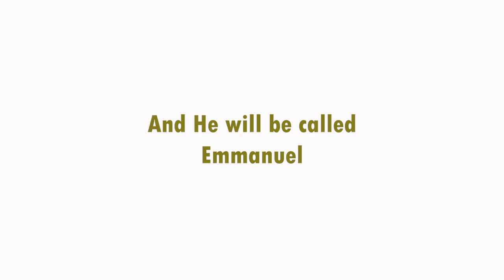'Story by the Fire' - St. Andrew's Crib Service 2020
St. Andrew's Crib Service 2020 has gone back to basics by retelling that old, old story as we gather by the fire.

The story comes from 'The Jesus Storybook Bible' written by Sally Lloyd-Jones and the images are from the St. Andrew's Advent Window Trail 2020

Thanks go to everyone who decorated windows and sent in nativity pictures of this year and years gone by, also to St. Andrew's Children's Choir directed by Dan Soanes and St. Andrew's School Choir directed by Rosanna Lelean for all your work on this music.

Special thanks to Paul Tripp our Storyteller for whom we will always kept the best place by the fire, and Dan Soanes for playing and recording the piano score so beautifully and at the drop of a hat!

Filmed and produced by Dan and Jo Henderson